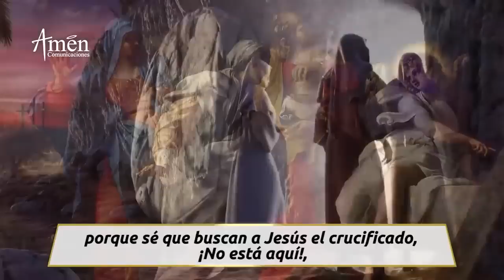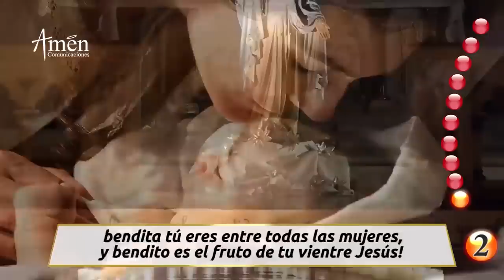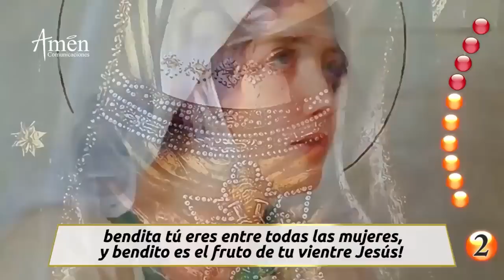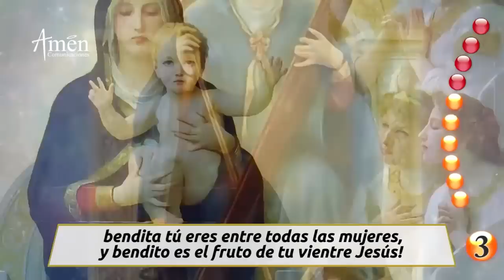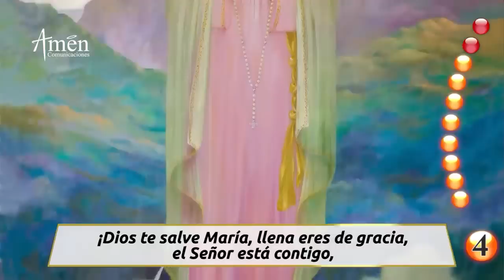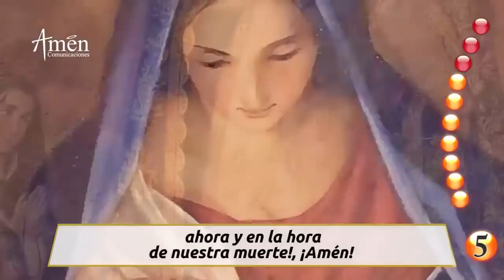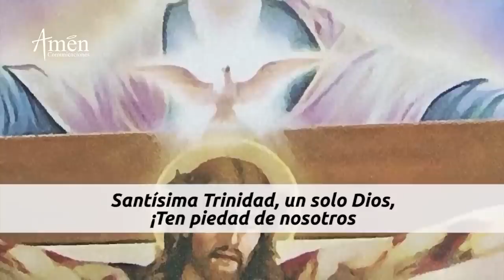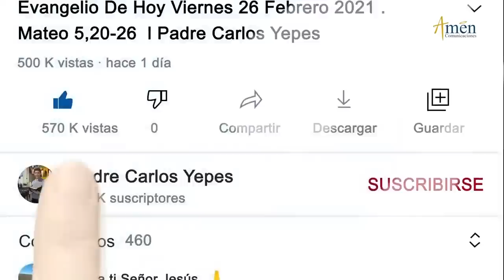Santo Rosario de Hoy Miércoles 25 de Mayo 2022 l Padre Carlos Yepes l Católica l María l Amén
👉Misterios Gloriosos